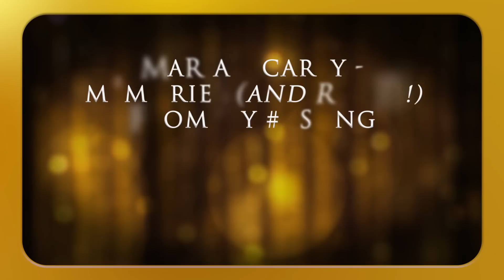Mariah Carey - Touch My Body (Memories & Rants Edition)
Looking back at the good and the bad of some of the 18 #1 videos! Watch the ‘Memories (and Rants!)’ of “Touch My Body”!